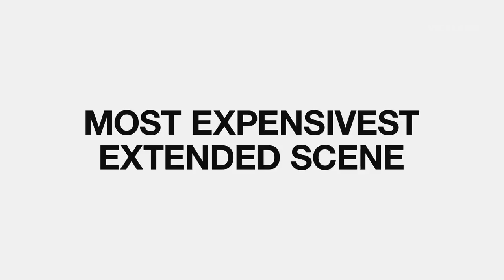Trappy's Doggie Treadmill | MOST EXPENSIVEST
2 Chainz and his dog Trappy check out the amenities at D Pet Hotels Chelsea, including a doggy treadmill.